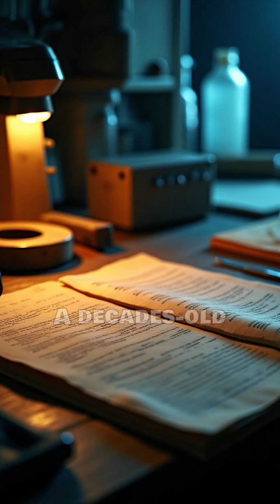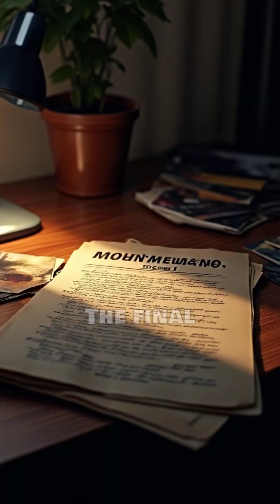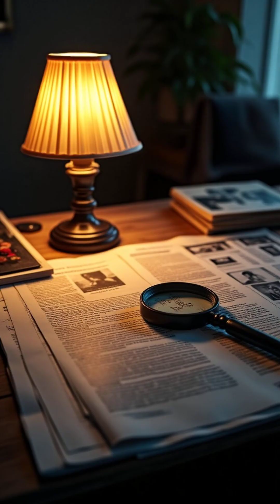Bear Brook Murders: How DNA & Genetic Genealogy Solved the Allenstown Four (Chameleon Killer)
Four victims, two steel barrels, and a case that baffled investigators for decades. This video explains how forensic DNA and genetic genealogy (FIGG) finally identified the victims in the Bear Brook Murders and tied the mystery to the man later dubbed the “Chameleon Killer,” Terry Peder Rasmussen.

What happened
• 1985 & 2000 — Allenstown, NH: Two barrels found in Bear Brook State Park contained the remains of an adult woman and three girls. No IDs, no immediate leads.
• The case became known as the Allenstown Four and went cold for years.

The breakthrough
• FIGG (Forensic Investigative Genetic Genealogy): Investigators built family trees from distant DNA matches, then cross-checked with records and timelines.
• Work on related cases pointed to Terry Peder Rasmussen (many aliases). DNA later showed the “middle child” was Rasmussen’s biological daughter, focusing attention on him.

Identifications
• 2019: The adult woman was identified as Marlyse Elizabeth Honeychurch; two girls were her daughters, Marie Vaughn and Sarah McWaters.
• 2025: The fourth victim (the “middle child”) was identified as Rea Rasmussen, daughter of Terry Rasmussen. Investigators believe Rea’s mother was Pepper Reed (missing since the late 1970s).
• Rasmussen died in prison in 2010 for an unrelated homicide.

This wasn’t magic—method solved it. FIGG narrowed candidates; records, timelines, and lab confirmation sealed the identifications. Restoring names gives dignity to victims and reopens investigative paths even decades later.

• How FIGG works (SNP DNA, distant-relative matches, and triangulation)
• Why paternal/maternal line reconstruction is crucial in long-cold cases
• How traditional forensics + archives confirm a genealogical lead
• The lessons of Bear Brook for future unidentified-victim cases